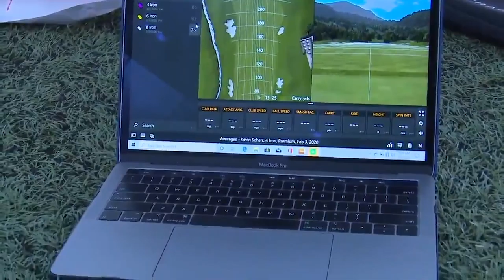Penguin Rundown Season 6 Episode 3 | September 24, 2020